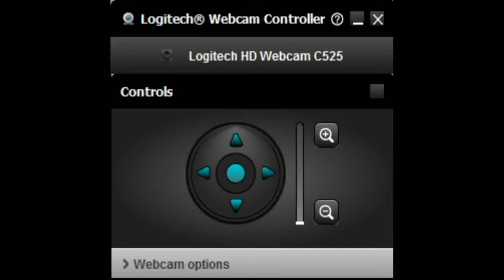Supereroul Care Da Numai Fail:Failman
INFORMATII IMPORTANTE

 Server pe care joc:Hypixel

 Textura:Grapeapplesauce

 Nume Minecraft:CrafterYTB

 Program cu care filmez:Zd Soft Screen Recorder

⚫Si daca vă place ceea ce fac nu uita sa te abonezi pentru a fi la curent cu tot ce postez eu zilnic